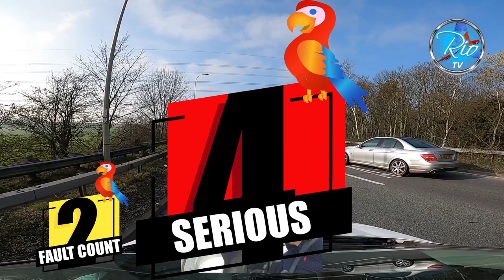Mock Driving Test Lichfield | Driving Assessment | Driving Tutorial | Learn to Drive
This mock driving test was the second assessment conducted with Ethan from Beacon Park near to the Lichfield Driving Test Centre, Staffordshire, West Midlands.

This video includes tips for dealing with

* clearance to obstructions
* gathering speed after emerging on to a high speed dual carriageway
* assumptions we can sometimes make at roundabouts

This video is useful for driving instructors, and novice drivers alike.